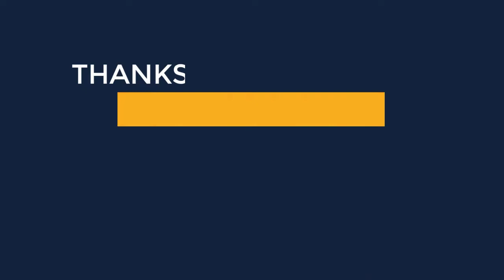Awesome Striped Outfit Ideas Set for Different Occasions